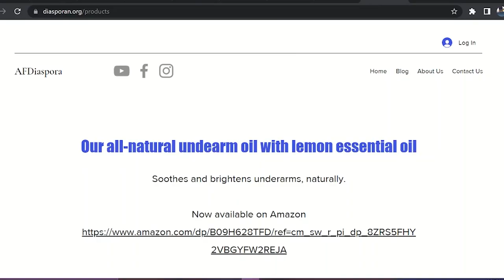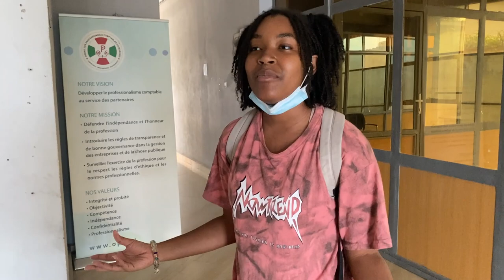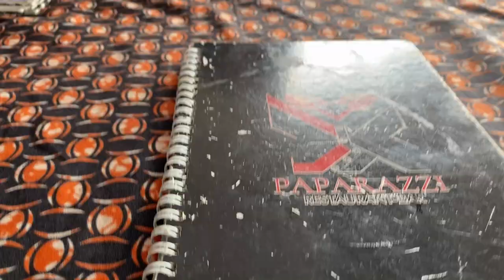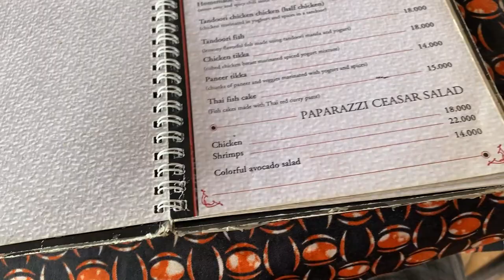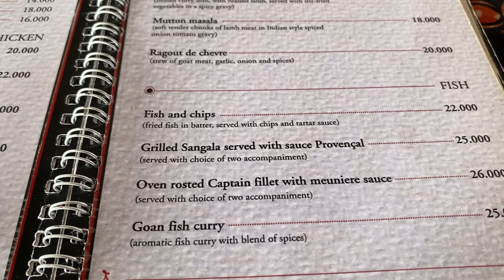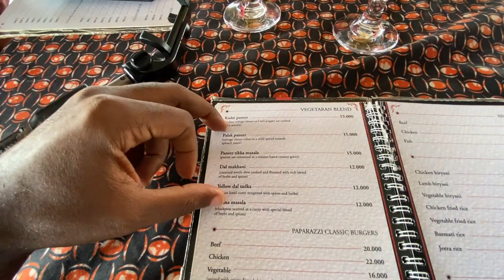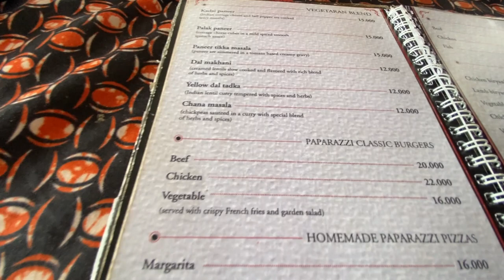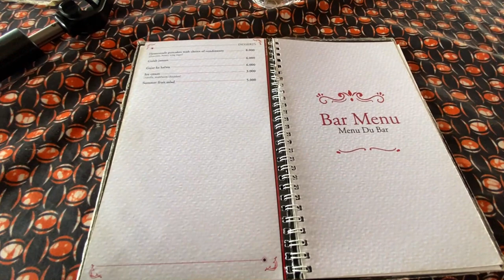Absolute BEST Indian Restaurant in Bujumbura, Burundi!! | Paparazzi Restaurant and Bar 😋🏆| Views😍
Today we check out our first Indian restaurant here in Bujumbura. By the time we leave, we have to named it the BEST Indian restaurant in Buja! We also get to meet the chef!

We share our thoughts on each dish and give you our own top 5 favorite cuisines from around the world. 😋

An exciting new webinar with the Unapologetic Nomads is coming your way - Title: "How to Travel the World on a Budget"!! It will be taking place on December 4, 2021 at 11am EST via Zoom!  Be sure to catch the Early Bird Special price.

Check out: Awesome Games - your ultimate high tech gaming spot in Kigali, Rwanda!
Grand Opening will be November 20, 2021
Time: 1-3pm
Location: Trinity Plaza, First floor, KG 19 Street, Kibagabaga

Learn Swahili now on YouTube @
Channel: English Swahili for you

AFDiaspora is your North American gateway to African suppliers, services, and products. Their all-natural unde-arm oil with lemon essential oil soothes and brightens underarms, naturally.

All teachers and homeschool parents who are in need of English curriculum/content, check out

Check out our FEATURED PRODUCTS Page for creative and unique handmade goods by business owners here on the continent @

For those who enjoy learning languages and/or those who intend on visiting Rwanda, you want to check out the new Kinyarwanda classes that are available via Zoom. The classes are only $10 per class (1 hour sessions with a multilingual native speaker).

We do not provide financial advice. Trading is at Your own risk. Never Invest what you are not willing to lose.